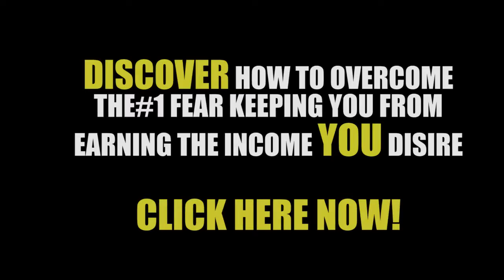Scott Sargeant shares his experience at the Fearless Life Experience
In this video, Scott Sargeant shares his experience at the Fearless Life Experience Event. If you're ready to conquer the fears keeping you from earning what you're worth, then apply for the next Fearless Life Experience